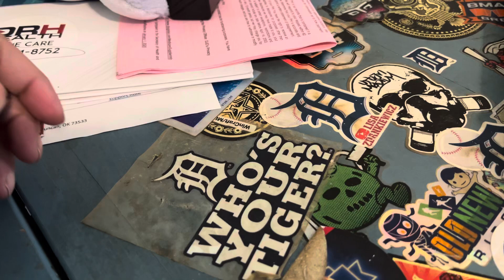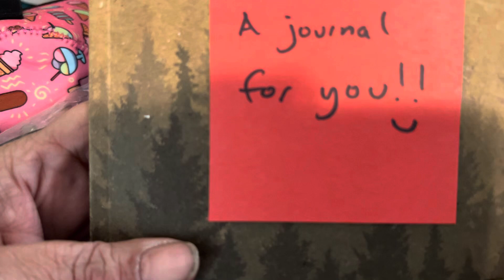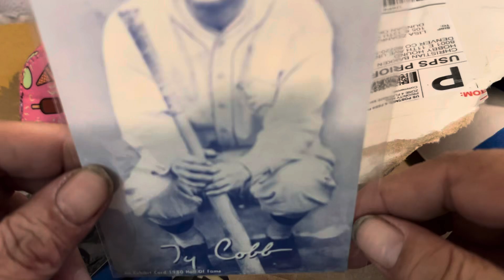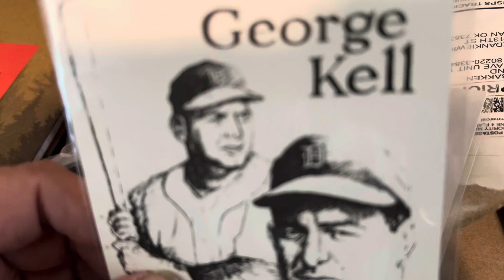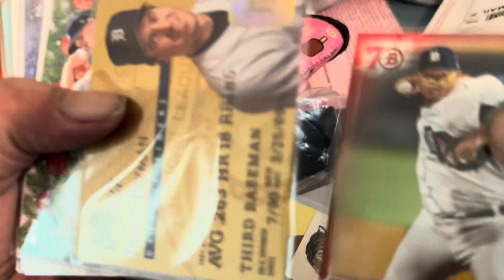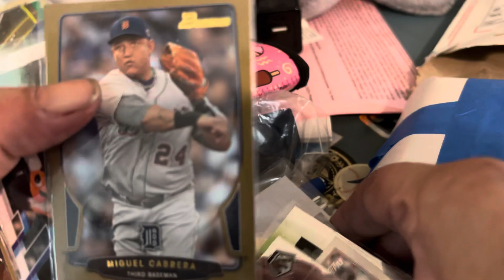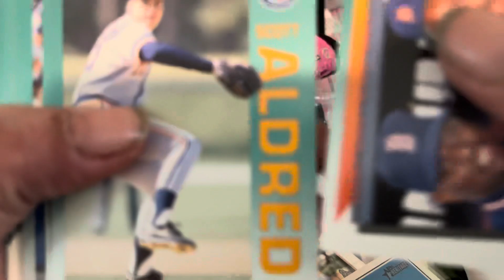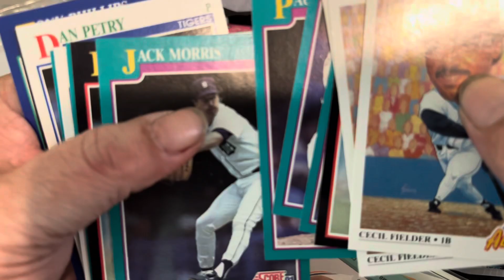A very thoughtful RAK from @HobbyHound !! This came at a perfect time! Thank you! ￼￼￼